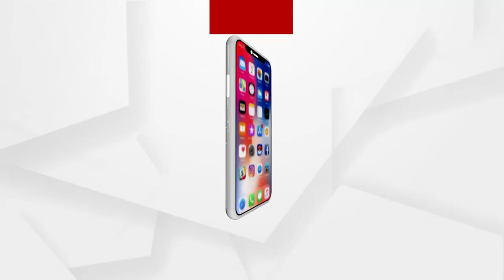ପ୍ରଧାନମନ୍ତ୍ରୀ ମୋଦି ପଂଜାବରେ ବିଏସଏଫକୁ ଦେଲେ ଫ୍ରି ହ୍ୟାଣ୍ଡ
ପାକିସ୍ତାନର ଗୁଇନ୍ଦା ସଂସ୍ଥା ଆଇଏସଆଇ ଦ୍ୱାରା ପଂଜାବକୁ ଥରହର କରିବାକୁ ଯୋଜନାକୁ ପଣ୍ଡ କରି ଦେଇଛି ବିଏସଏଫ । ପଂଜାବର ତରନତାରନ ଜିଲ୍ଲାର ଖେମକରନ ସେକ୍ଚରରେ ବିଏସଏଫ ଓ ପଂଜାବ ପୋଲିସର ସ୍ପେଶାଲ ଅପରେସନ ସେଲ ପକ୍ଷରୁ ମିଳିତ ଭାବେ ଚଢାଉ କରି ବିପୁଳ ମାତ୍ରାରେ ଅସ୍ତ୍ର ଶସ୍ତ୍ର, ଗୋଳାବାରୁଦ ଓ ଡ୍ରଗ୍ସ ଜବତ କରାଯାଇଛି